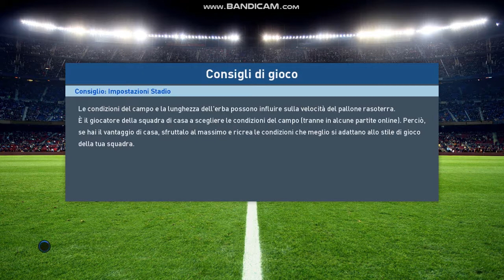Naftetari vs Naftetari